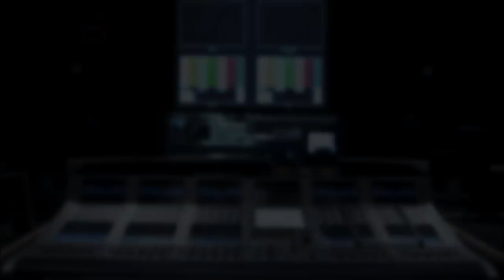DANILO GENTILI FAZ DENÚNCIA GRAVE CONTRA NOVO ESTÚDIO DO DIGUINHO | Programa do Diguinho